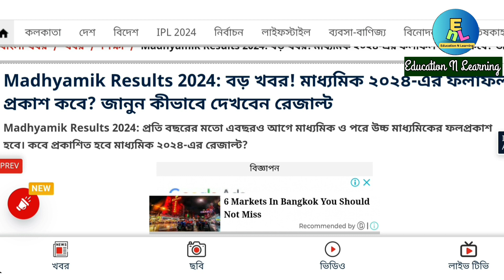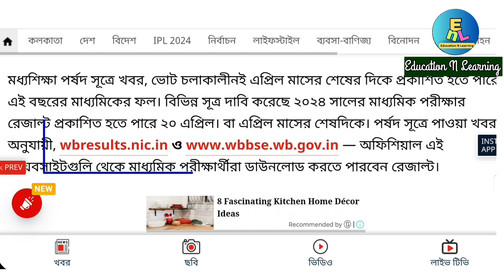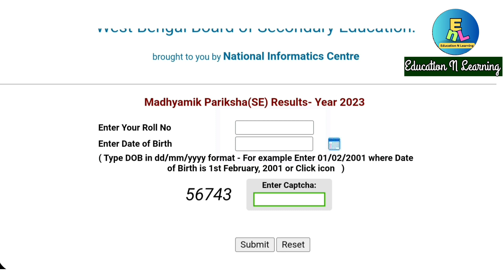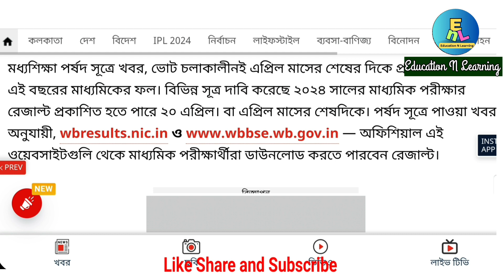মাধ্যমিক রেজাল্ট ২০২৪ | কবে প্রকাশিত হবে | কিভাবে ডাউনলোড করতে হবে | Download Madhyamik Result 2024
In this video I am discussing about update news regarding the result of Madhyamik examination 2024. When Madhyamik result published. How to Download MP 2024 result ?

Related Queries 👇
couple of notification from wbbse and WBCHSE
recent notification of board and Council
West Bengal board and Council news today
Madhyamik examination result
when publish Madhyamik result 2024
Madhyamik examination 2024 result published
Madhyamik result published 2024
how to download Madhyamik result
how to get Madhyamik result
Madhyamik  result download process
how to download Madhyamik 2024 result
West Bengal board of secondary Education Madhyamik result
News Link